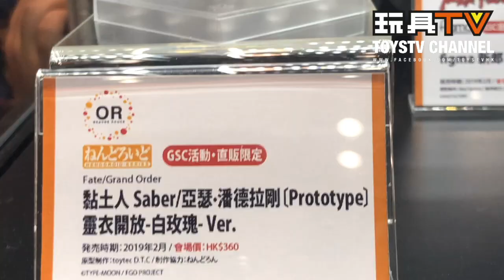TOYSTV @ C3 AFA HK 2019 Good Smile Company 展品精華片段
C3AFA HK - C3日本動玩博覽 C3AFA HONG KONG 2019 @GoodSmileCompany